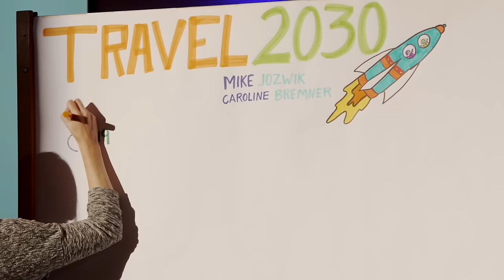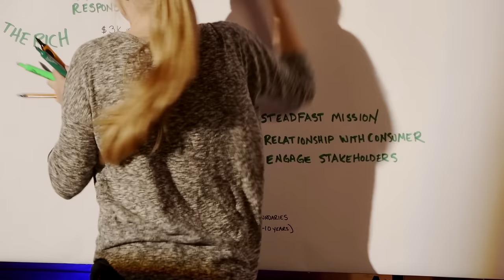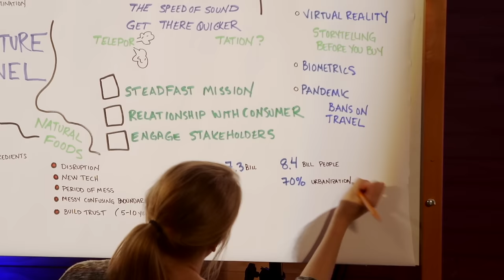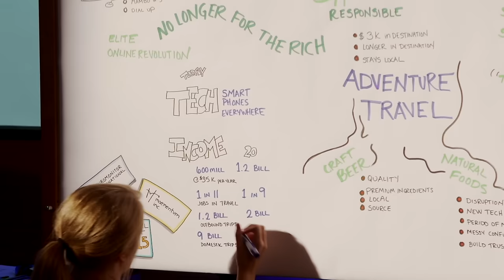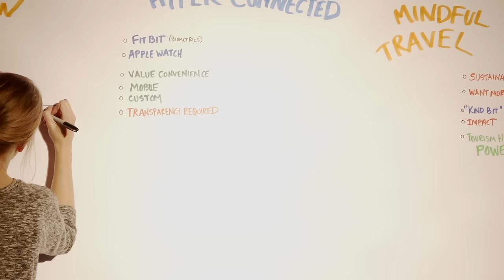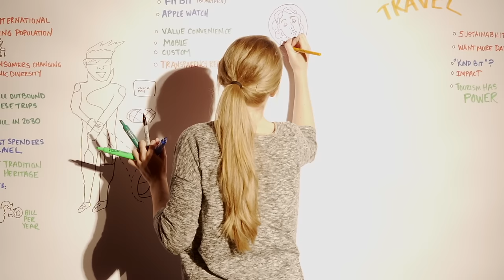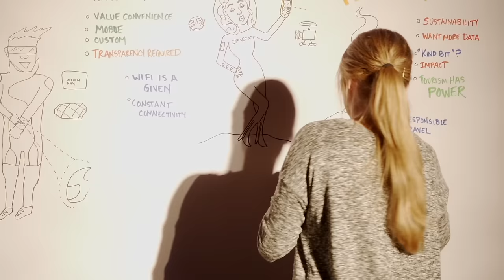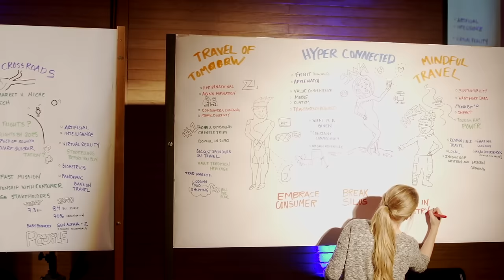Travel 2030: 2015 Adventure Travel World Summit Plenary Session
Euromonitor International invites you to fast-forward to 2030 to take a look at the Future of Travel. Rapid urbanization, connected consumers and the rise of millennials means big changes to where, how and why mid-century travellers will explore the world.